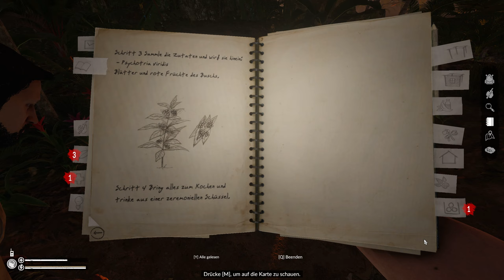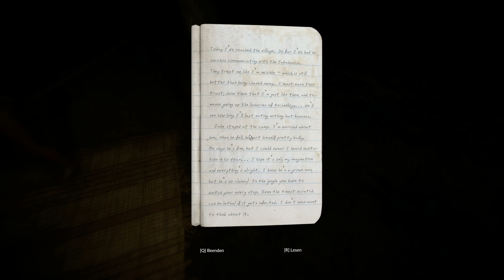Green Hell Deutsch | Co-Op Gameplay 02 – Wahnsinns-Trip und die Lehre der Kohle | Lets Play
Wir machen uns auf den Weg...den Weg herauszufinden was zur Hölle wir hier in diesem gefährlichen Dschungel machen, wo Mia ist und was uns passiert ist bevor wir uns in dieser misslichen Lage vorgefunden haben. Begleitet mich und @BenKendi auf unserer spannenden Reise durch das Open World Survial Game Green Hell!